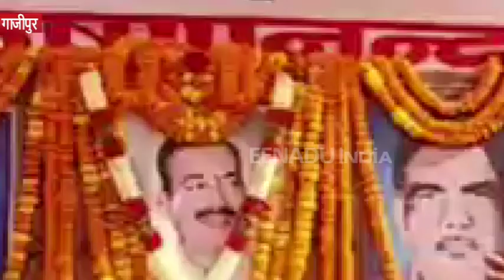पिछली सरकारों में इस्लामिक आतंकवाद को था पूरा संरक्षण : मनोज सिन्हा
गाजीपुरः केंद्रीय रेल राज्यमंत्री मनोज सिन्हा ने राज्य की पिछली सरकारों पर गंभीर आरोप लगाया है. पूर्व बीजेपी विधायक स्वर्गीय कृष्णानंद राय की श्रद्धांजलि सभा में पहुंचे रेल राज्यमंत्री ने कहा कि पिछली सरकारों में इस्लामिक आतंकवाद को संरक्षण प्राप्त था, जिसकी वजह से लोकप्रिय विधायक कृष्णानंद राय आज हमारे बीच नहीं हैं.